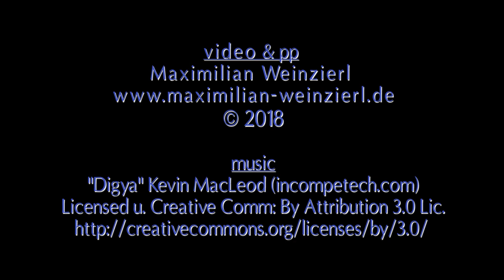Ethiopia Impressions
Ethiopian Impressions recorded with the smartphone HUAWEI P10. "Roadmovie". more about this breathtaking country and my travel reports MaximilianWeinzierlEthiopia2018 and